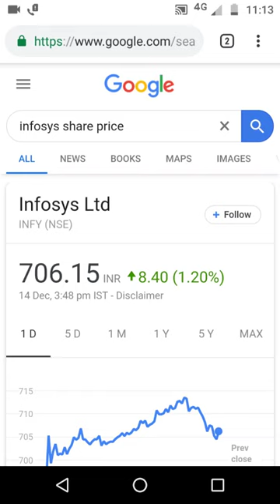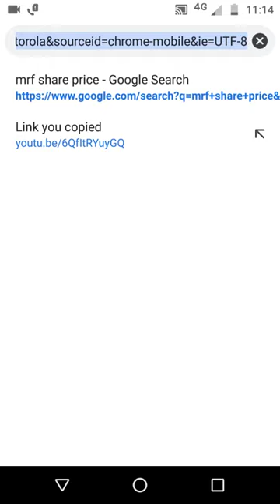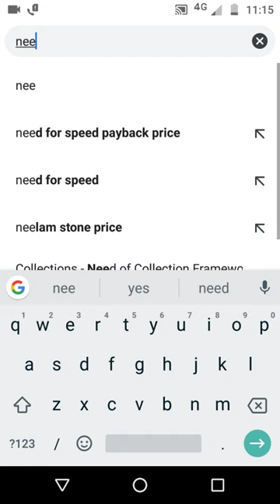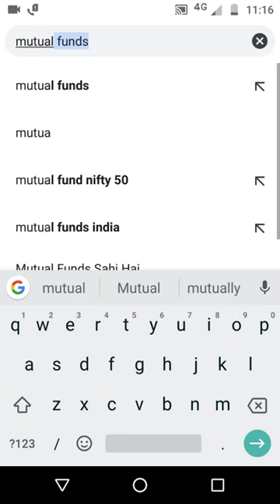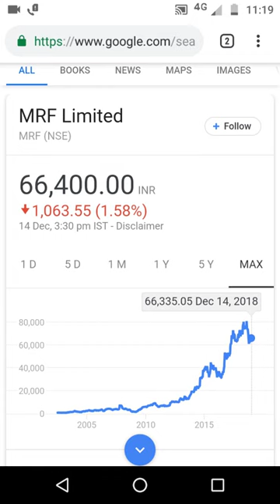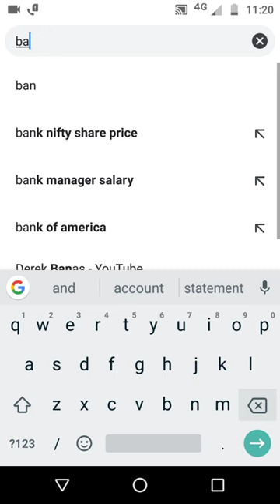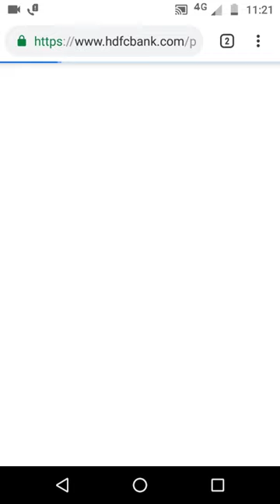Share market and Mutual Fund